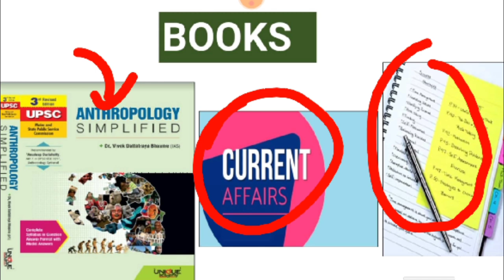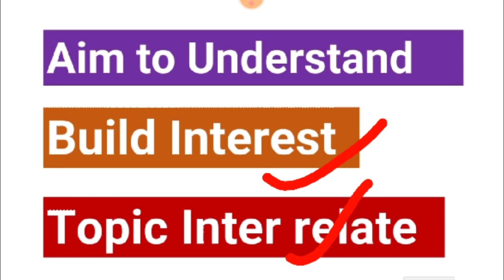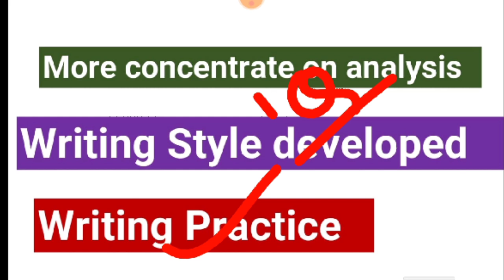Anthropology Part -1|WBCS EXAM-Anthropology Optional